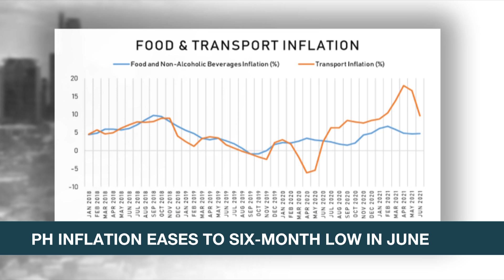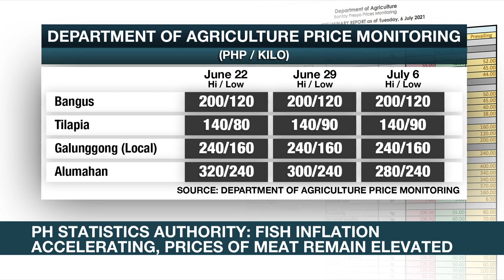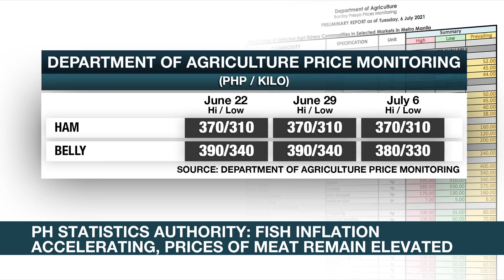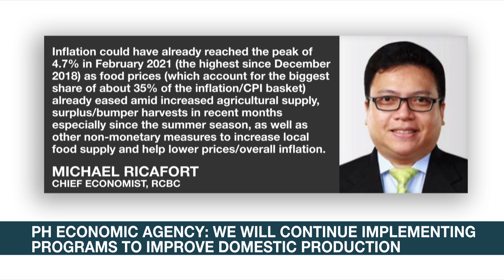Nomura: PH, Thailand to be left behind in Asia's economic recovery from COVID-19 | ANC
Rundown: An economist for Japanese investment bank Nomura sees the Philippines and Thailand lagging behind other Asian economies in recovering from the pandemic, saying both countries are unlikely to return to pre-COVID levels until late 2022.